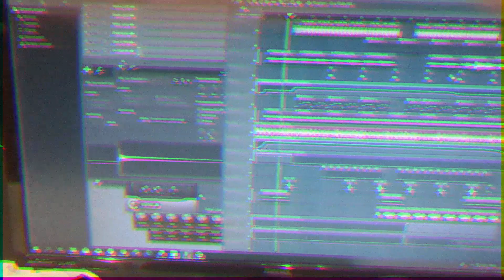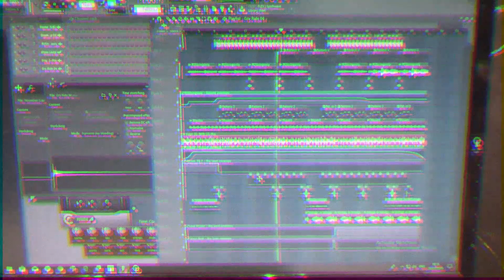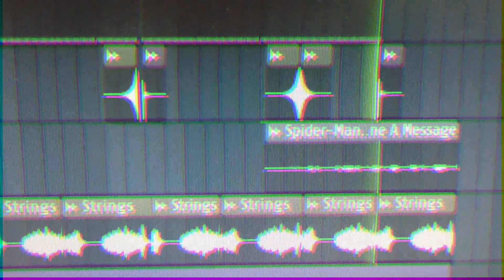Lazy Day At Work (LoFi)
my First Attempt doing a LoFi at my Office... Enjoy ;)